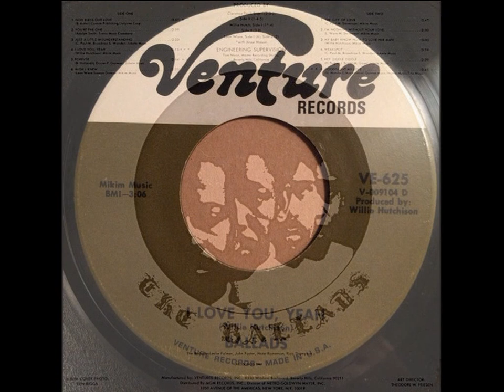THE BALLADS ~ I LOVE YOU YEAH 1969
I don't own the © rights to this song nor do I try to profit from it. I just try to keep the sweet sounds of yesteryears alive, especially for the younger generation.